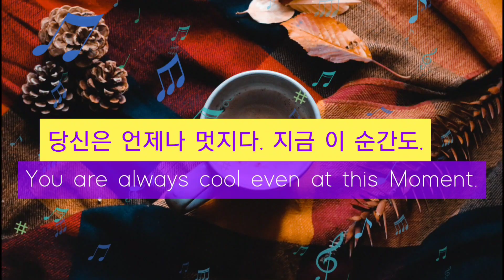시벨리우스 역사적 장면 모음곡 1번 op.25-1 서곡 | 존 바르비롤리 | Sibelius scenes historiques | 유명한 클래식 감상 듣기 | Change mood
더욱 많은 음악들이 언제나 있습니다^^